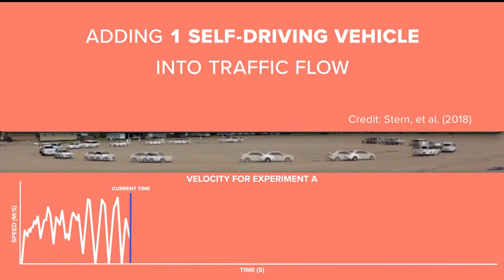Phantom traffic jam: Why we get stuck in traffic for no apparent reason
Traffic experts say that one driver's step on the brakes can cause a butterfly effect of slow-moving cars.